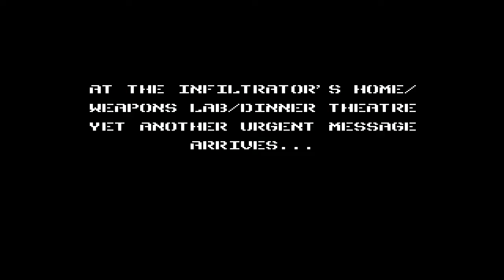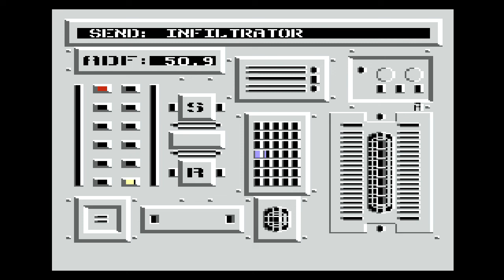Infiltrator (NES) - 02 Mission 2 (Dr. Gump)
Why does Dr. Gump have a tomato for head?

00:42 - Flying mission
04:57 - Landing
05:30 - Ground mission
10:48 - Dr. Gump
12:14 - Escape flight